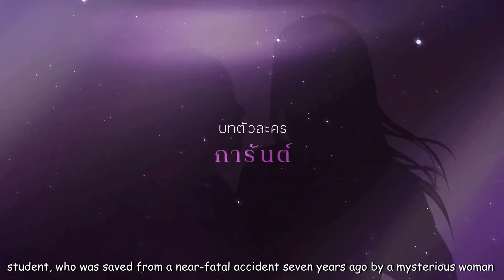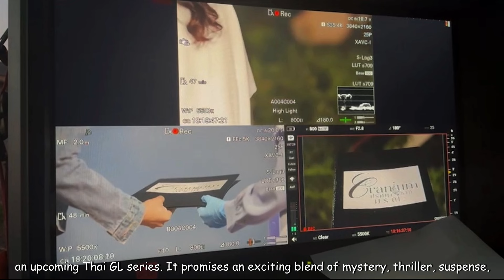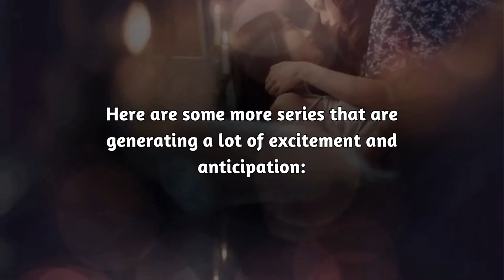10 Hottest Thai GL Series Coming in 2024-2025!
Get ready for the 10 hottest Thai GL series coming in 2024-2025! From romance to drama, these Thai GL series are sure to keep you hooked and wanting more.

Chapters:-

00:00 Intro
00:42 Petrichor
01:28 Pluto
02:28 Mom Pet Sawan
03:22 The Last Case
04:11 Reverse with Me
05:07 Sunshine in the Wind
05:55 Us
06:46 Mate
07:47 About Galaxy
08:42 Cranium
09:31 Here are some more series
09:38 My Ex's Wedding
10:13 Fragrance of the First Flower S2
10:35 Only You The Series
11:22 Outro